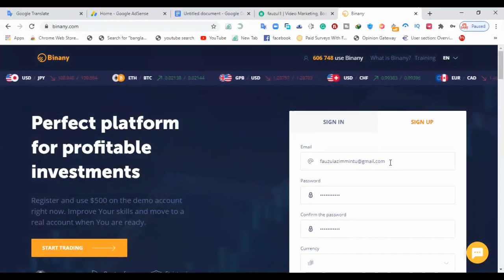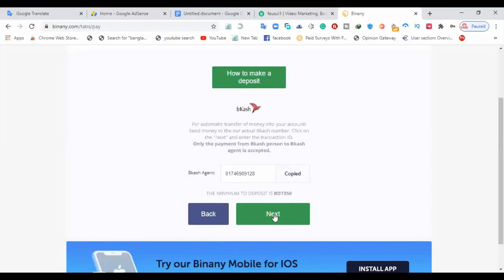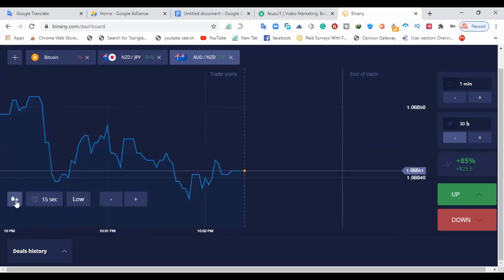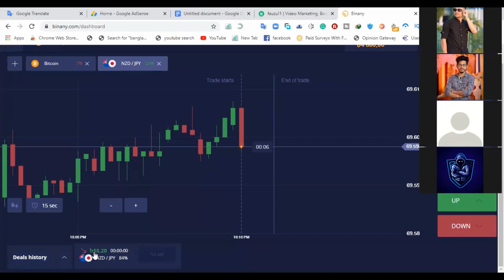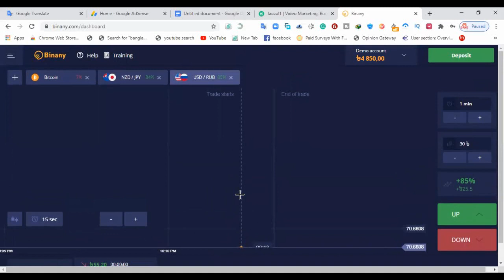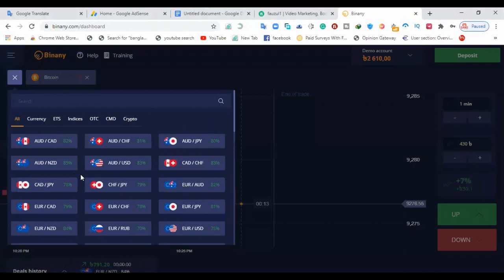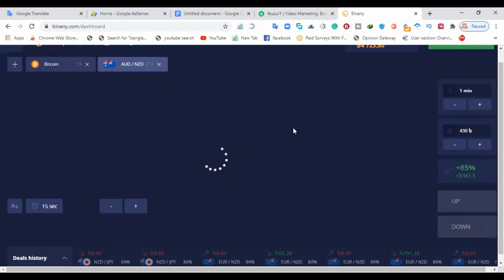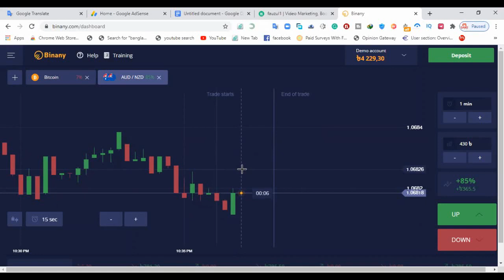Binany Forex Trading Bangla Tutorial 2020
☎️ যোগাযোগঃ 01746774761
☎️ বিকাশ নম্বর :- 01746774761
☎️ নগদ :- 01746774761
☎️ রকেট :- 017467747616